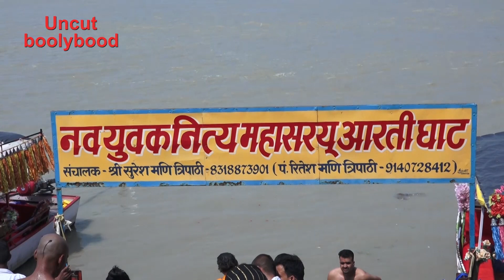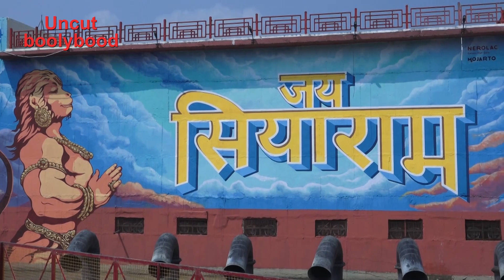Prepration Of Aadipurush Trailor Launch At Ram Pedi